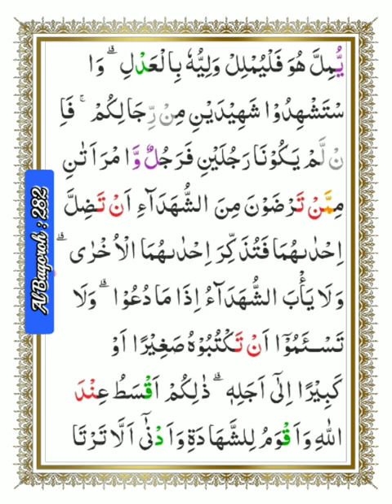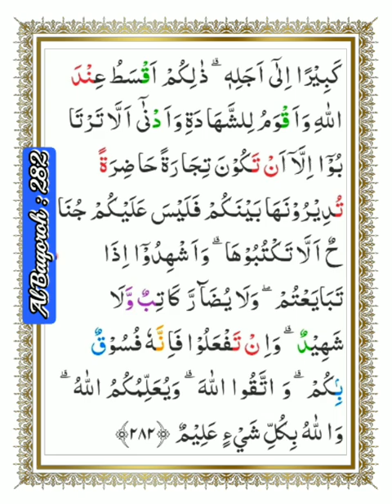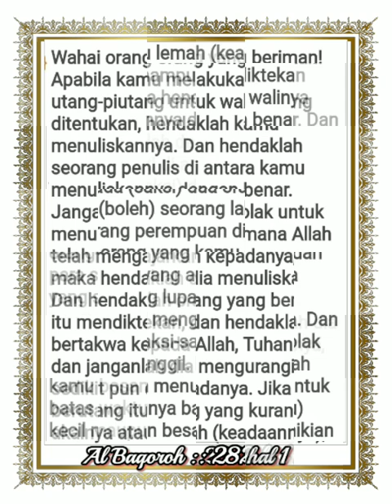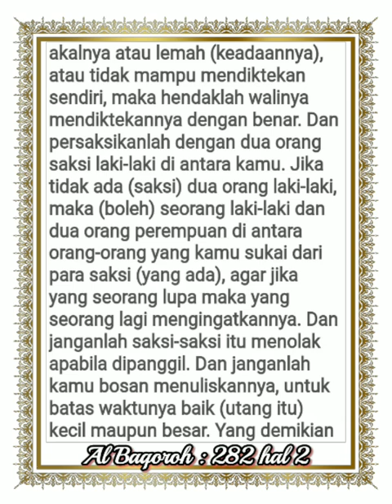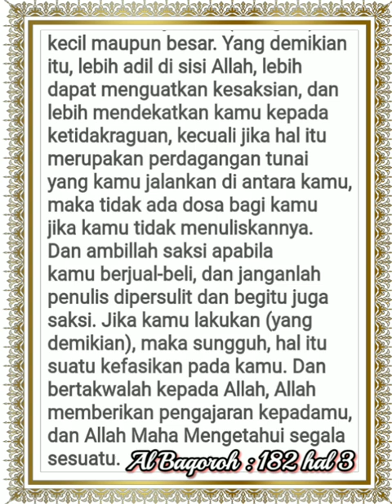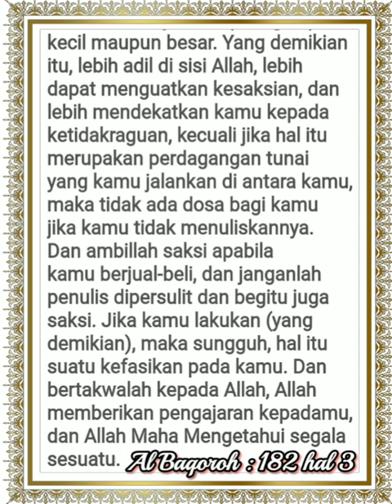002_282_Al Baqoroh_Alafasy, Al Ghamadi, Al Hussary